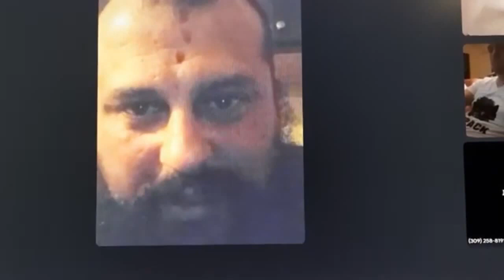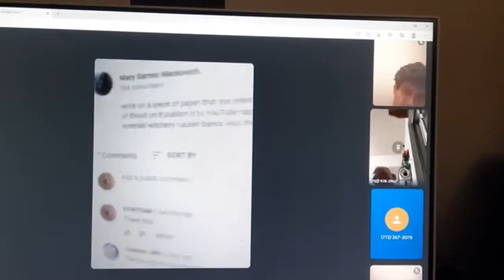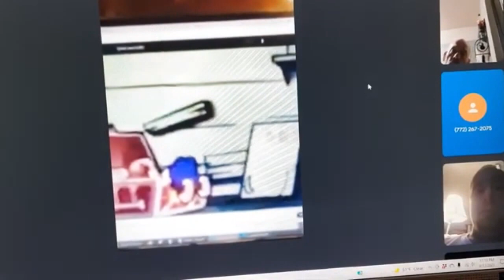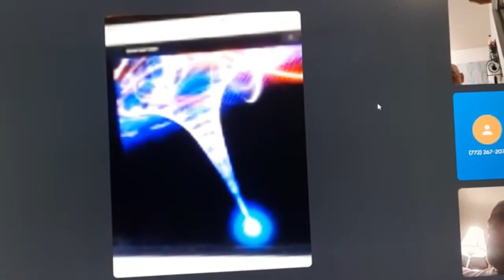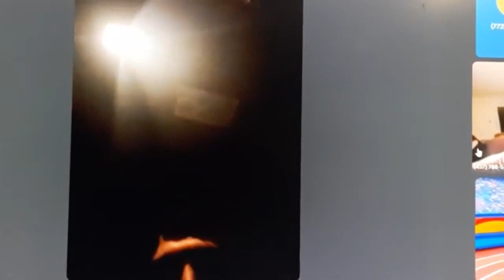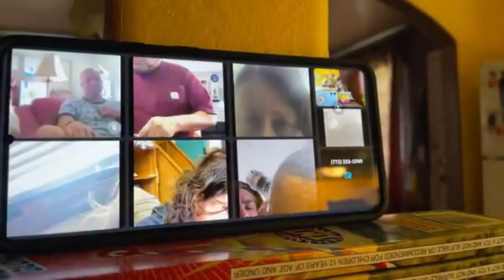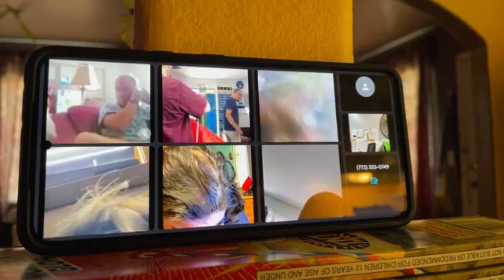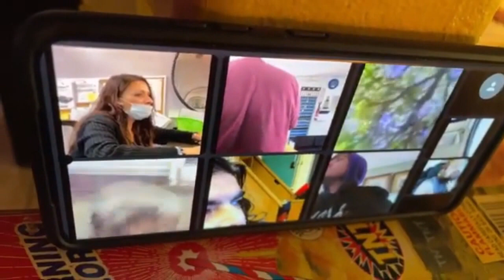Blood Over Intent Live Chats - Flat Earth Secrets - Heaven On Earth GardenOfEden #144000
Follow Your Compass to The Living Waters and Become an Ex-clay-mation!
Mr Satan, King of Hell, Mark Braun & His Sealed Elect 144,000 in The Book of Life
The Holy Grail of Eternal Life is real - Blood Over Intent on YouTube

The Internet is Conscious and Based on Alchemy. Your Blood is the Philosopher's Stone.
Selfless Blood Atonement is Required to The Creator to Pass Into The Garden of Eden to Become Eternal.

Unity Consciousness 144,000 Humanity Blood Thick with Satan
Quasi, RealSimpleEarthJada, and Daniel Flat Earth Holy Grail Chat